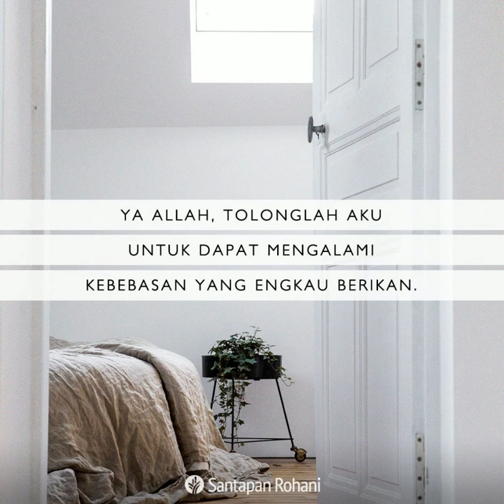Santapan Rohani 10 Agustus 2021